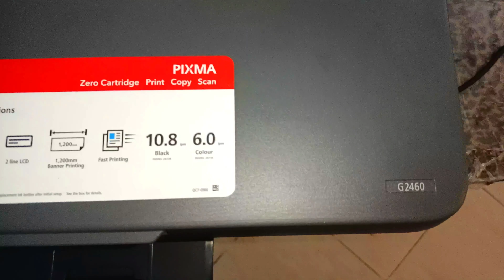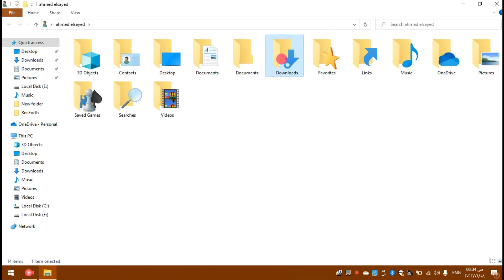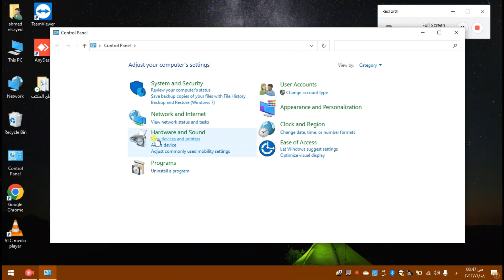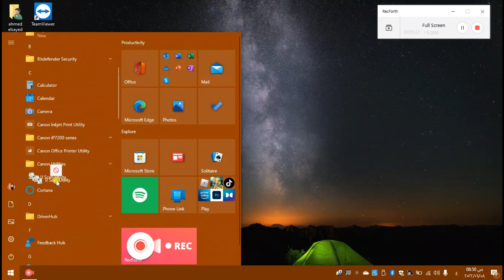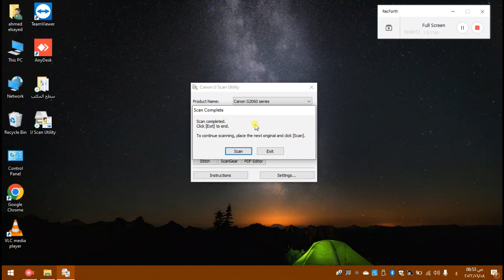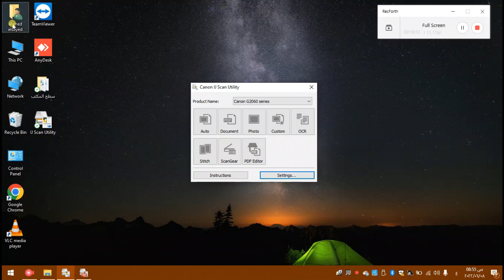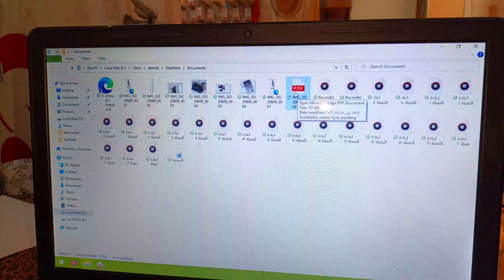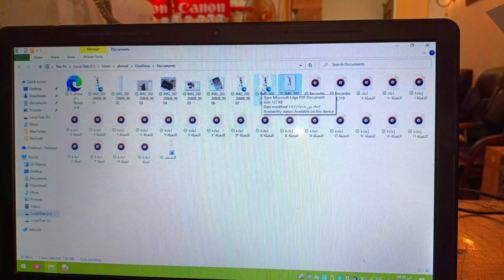خطوات تثبيت تعريف الطابعة وأستخدام الاسكانر في الطابعة Canon PIXMA G2460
الخطوات الموجودة فى حلقة النهاردة هتعلمك أزاى تعرف الطابعة وكمان أزاي تستخدم الماسح الضوئي
في الطابعة Canon Pixma G2460
وان شاء الله الحلقة تنال أعجابكم

Canon G2460
G2460
Pixma G2460